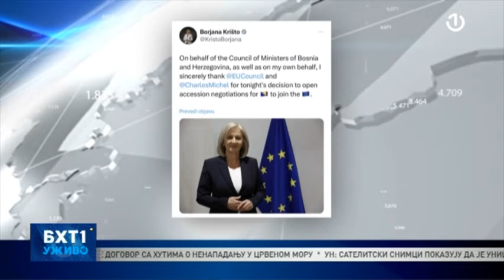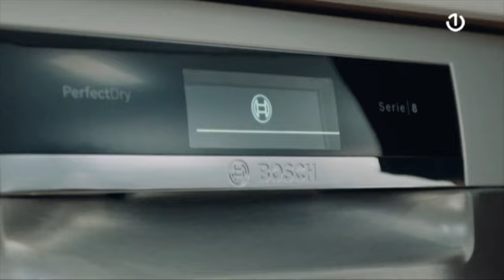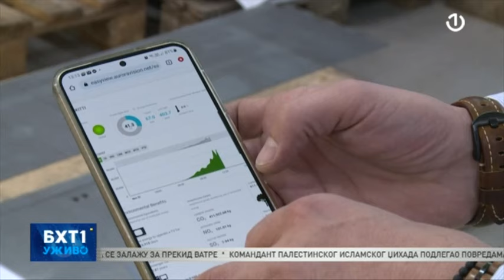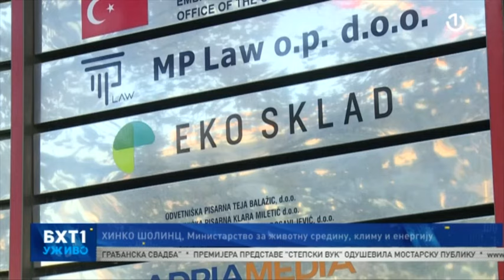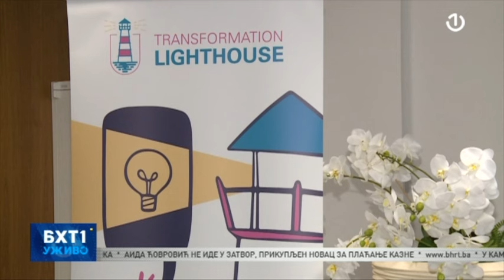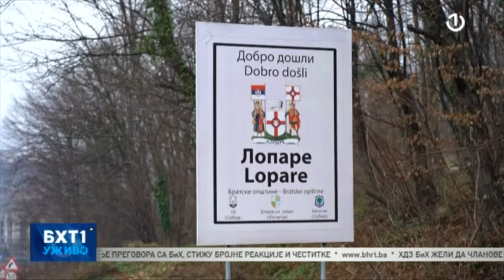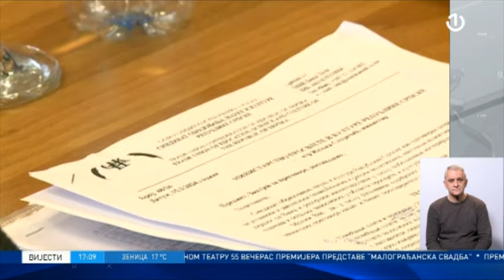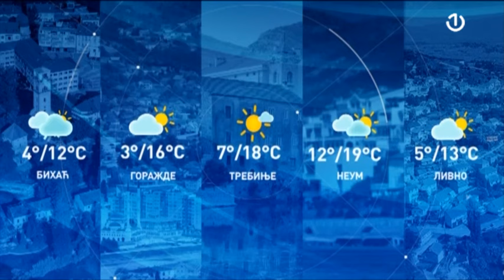BHT1 Uživo - 22.03.2024.